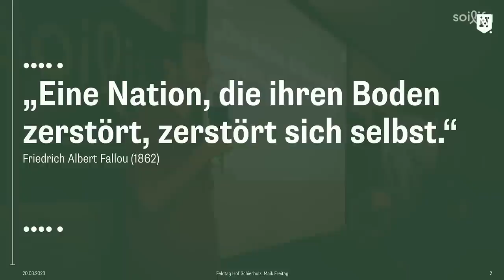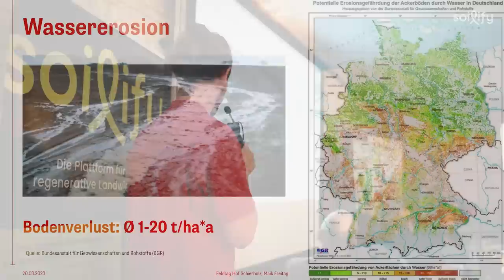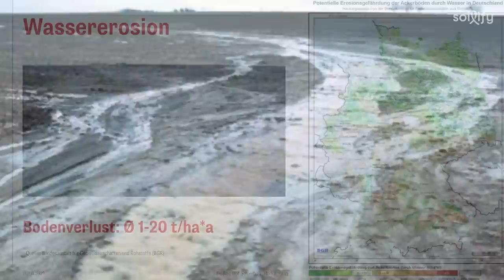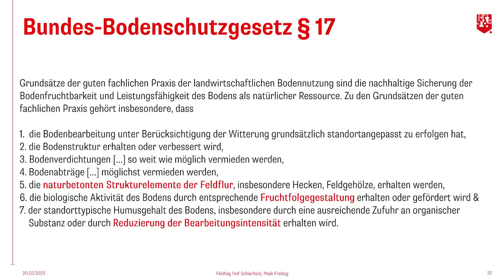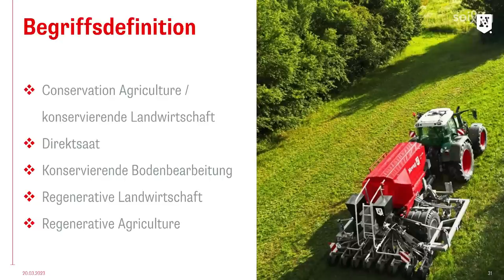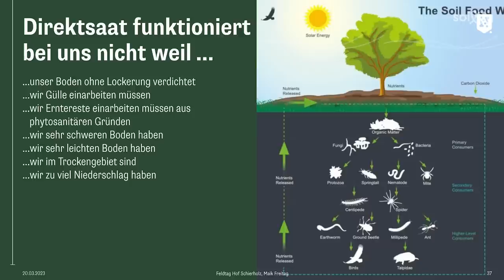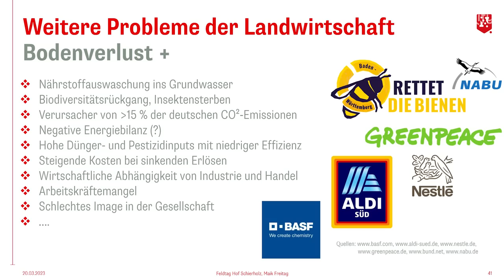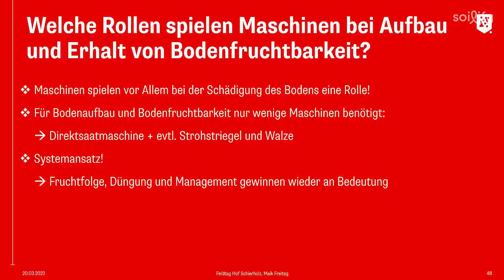Zukunftstrend: Boden gut machen! Die Direktsaat als Lösung | Maik Freitag (Novag)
Maik Freitag (Direktsaat-Botschafter bei dem Direktsaat-Maschinenhersteller Novag) hielt auf dem Direktsaat-Feldtag auf Hof Schierholz im März 23 einen Vortrag mit dem Titel "Zukunftstrend: Boden gut machen!".

Reicht das Bodenschutzgesetz der Bundesregierung aus, um unsere Böden zu verbessern?
Was sind die Herausforderungen bei der Dirketsaat?
Welche Vorteile bietet die Direktsaat gegenüber anderen Ackerbautechniken?
All diese Fragen und noch mehr werden in diesem Vortrag fachmännisch beantwortet.

Viel Spaß!

Wir brauchen Dich!
Erlebe die Zukunft der Landwirtschaft hautnah mit. Unterstütze Soilify bei der Verbreitung der Regenerativen Landwirtschaft und trage zu einem gesunden Boden bei. Jede noch so kleine Spende hilft uns, unsere Vision einer nachhaltigen Zukunft Wirklichkeit werden zu lassen. Werde Teil einer Bewegung, die den Boden und die Umwelt schützt, und schenke eine gesunde Zukunft – mit Wohlstand für alle.

Wir freuen uns über dein Spende für unsere Arbeit!
₿🚀 Bitcoin: Wenn Du uns mit Bitcoin unterstützen willst, feiern wir das sehr! Bitte schreib uns, dann senden wir Dir unsere Wallet- oder unsere Lightning-Adresse.

00:26 Zukunftstrend Boden gut machen und Rolle von Maschinen, Boden als Existenzgrundlage, Bodenschutzgesetz
02:20 Bodenstruktur und Zustand der Böden in Deutschland
04:16 Bodenverdichtung beurteilen und ihre Konsequenzen
05:36 Bodenabträge vermeiden, Wasser- und Winderosion in Deutschland
09:20 Was macht die Bodenneubildung? Entstehung des Bodens
11:10 Weitere Punkte des Bodenschutzgesetzes und deren Stand der Umsetzung
12:13 Status Quo Bodenbearbeitung und Humus in Deutschland
13:21 Wie können wir unsere Böden schützen? Die Probleme in der Landwirtschaft
15:27 Ziele und Nachteile von Bodenbearbeitung
18:54 Conservation Agriculture, 3 Prinzipien der FAO
20:36 Begriffsdefinition der Conservation Agriculture
22:21 5 Prinzipien der Regenerativen Landwirtschaft
22:50 Die Direktsaat funktioniert nicht, weil … die Ausreden
28:18 Vorteile des Systems Direktsaat
31:37 Exkurs zur Technik - Scharformen
32:24 Das Novag Schar
34:20 Überzeugende Erfolge - weltweit
35:34 Welche Maschinen braucht es für den Aufbau und Erhalt der Bodenfruchtbarkeit?